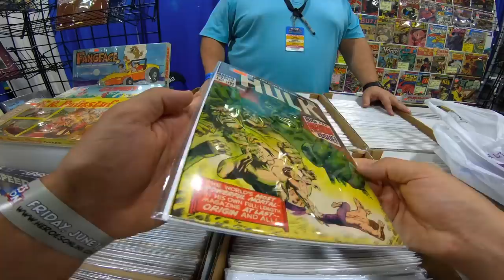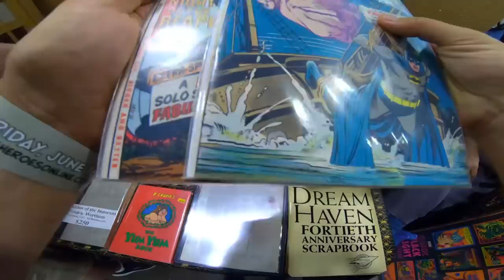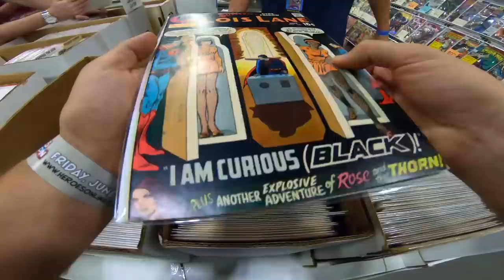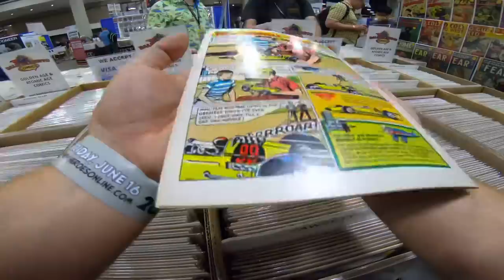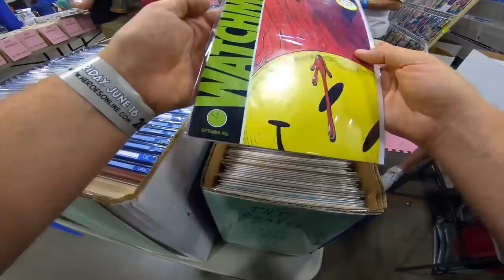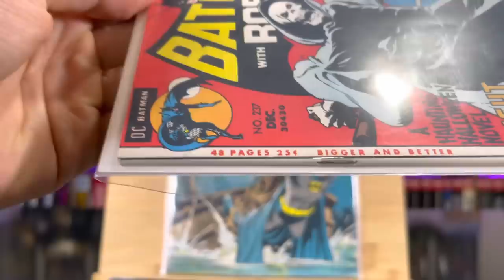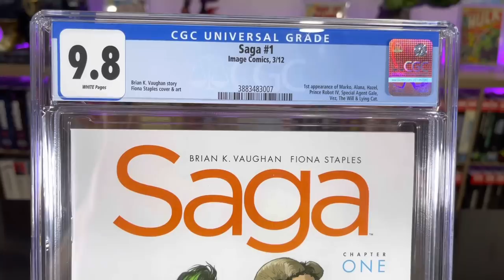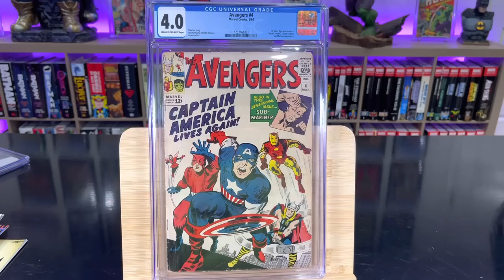CAR CRASH GOING TO HEROES COMIC CON 2023 VLOG